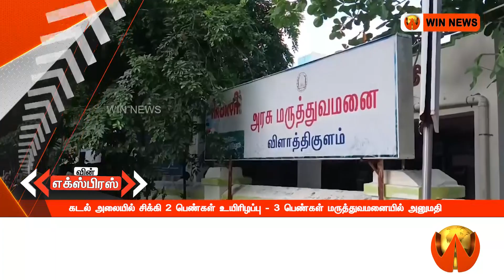கடல் அலையில் சிக்கி 2 பெண்கள் உயிரிழப்பு – 3 பெண்கள் மருத்துவமனையில் அனுமதி